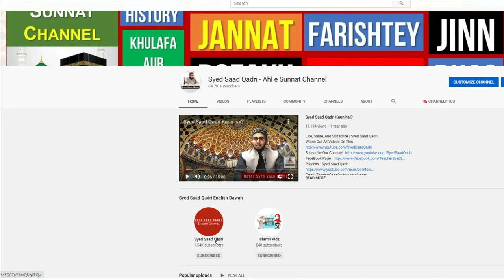Hoor ko Chahne Walon ke leye Khas Dars | do you want hoors in Jannah?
Hoor ko Chahne Walon ke leye Khas Dars